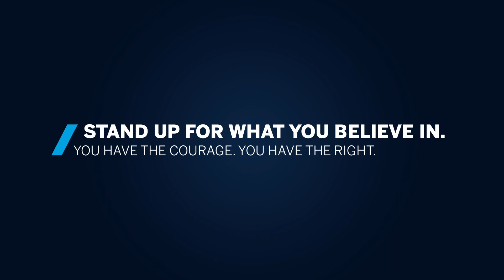Standard Bank - Human Rights Day Campaign - Phaphama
Standard Bank was celebrating its customers, in a Human Rights Day campaign that aimed to show how our acts of courage are in fact us exercising our Human Rights. This campaign was a way to encourage Standard Bank's customers to keep moving forward as they continually inspire them to be innovative.